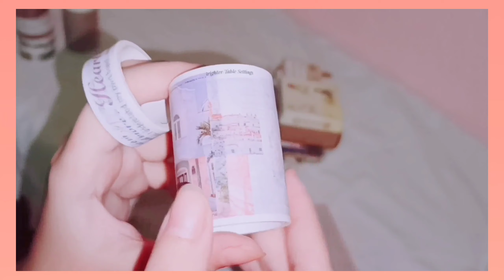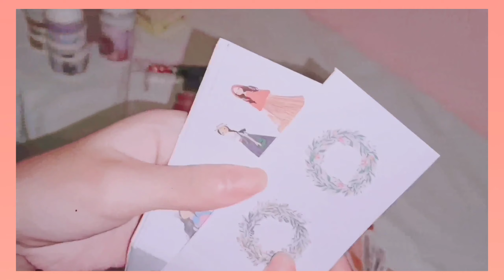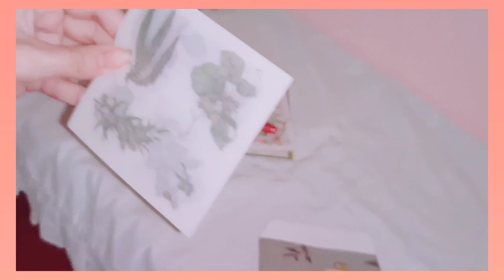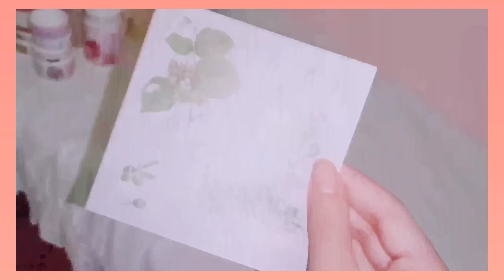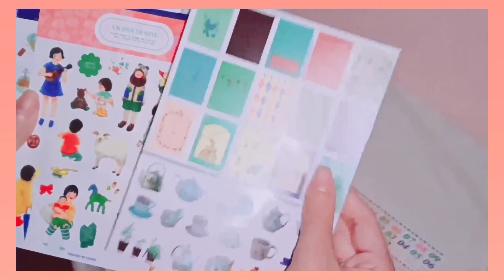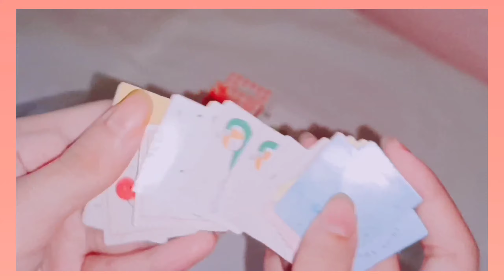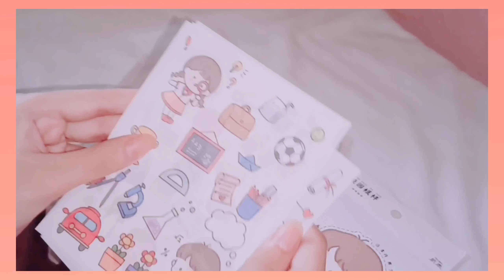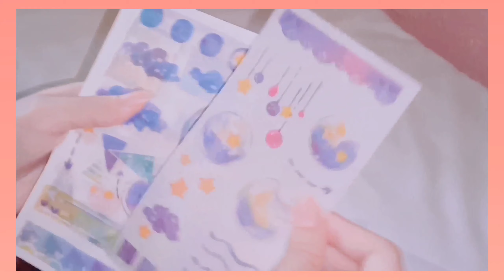Shopee Stationery Haul | stickers + washi tapes & more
My best shopee stationery haul purchases as of now✨ Coz I love stickers and all kinds of washi.💗 Plus they've got affordable prices. I will be using these stationeries in my following journal videos.

ft. crickets

Ps. Sorry for the intense flash.